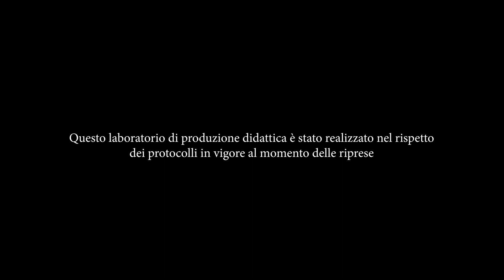Falling diamonds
Due ladri lottano per ottenere dei diamanti.

Regia: Filippo Tamburini, Alessio Barnaba
Cast: Francesca Mendrino, Giovanni Giacominelli Stuffler
Sceneggiatura: Filippo Tamburini, Alessio Barnaba
DoP: Samuele Loreti
Direttore di produzione: Aurora De Francesco
Operatore: Serena Giordano
Assistente operatore: Giulia Cafaro
Data manager: Samuele Loreti
Aiuto regia: Vincenzo Sgaramella
Assistente alla regia: Sergio Di Censo
Segretaria/o di edizione: Alfonso Elefante
Referente Props/Costumi: Aurora De Francesco
Trucco/Parrucco: Alfonso Elefante, Francesca Leoni
Elettricisti: Chiara Cocchi, Valerio Trotti
Macchinisti: Jessica Bureau
Fotografo di scena: Francesca Leoni
Fonico di presa diretta: Rossana Tricarico
Microfonista: Maddalena Marchesi
Montaggio: Federico Bosi
Colorist: Samuele Loreti
Genere: Combat
Anno: 2020